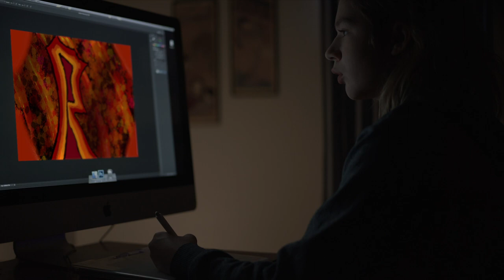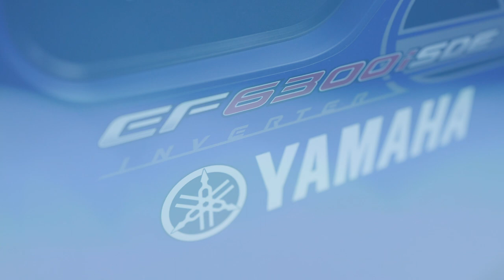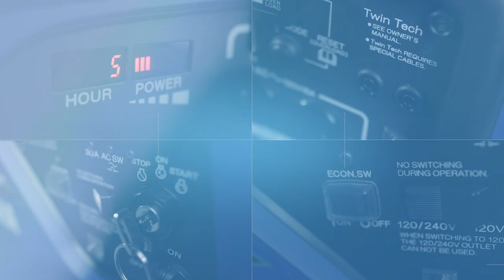Génératrices Yamaha | Votre solution d’alimentation de secours portable!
Ne vous faites pas surprendre par une panne de courant! Les génératrices Yamaha offrent une alimentation de secours fiable, silencieuse et portable pour permettre à votre maison de fonctionner pendant une panne ou une urgence.

Les génératrices Yamaha peuvent servir à faire fonctionner un groupe d’appareils ménagers pendant une courte panne de courant ou, lorsque connectées directement au système électrique de votre maison, à faire fonctionner des appareils plus gros comme votre appareil de chauffage central ou votre climatiseur. La fiabilité et l’innovation légendaires de Yamaha sont au cœur de chaque génératrice Yamaha, garantissant une alimentation fiable en électricité lorsque vous en avez besoin.